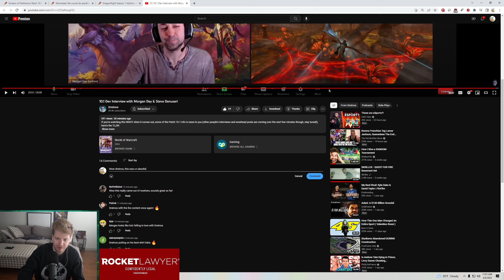Reacting to Dev Interview with Morgan Day and Steve Danuser by Dratnos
This overall was an incredibly insightful interview, and one that I would recommend checking out below!